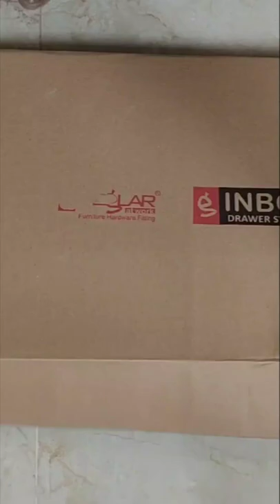tandem box fitting drawer